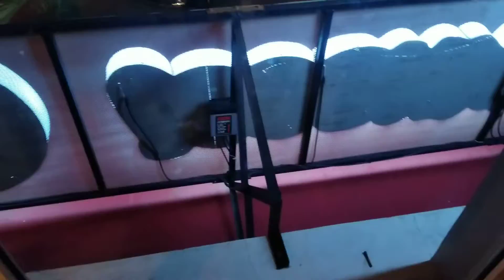Tahooe Gading Serpong - 16 November 2021